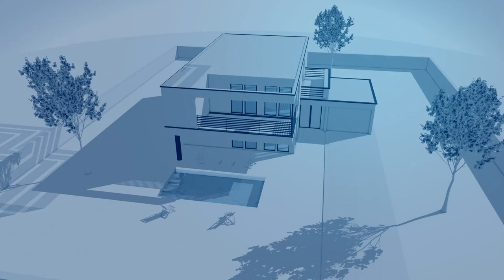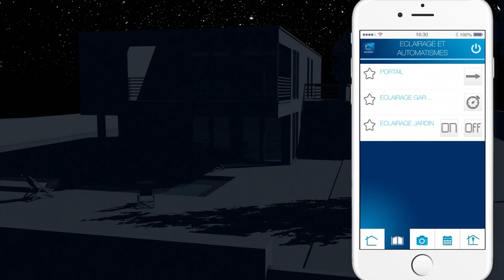Protection ASCS e-Daitem UF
UNE ENTREPRISE DE SÉCURITÉ À VOTRE SERVICE À RAMBOUILLET, DANS LES YVELINES (78)
Avec la hausse des cambriolages en France, sécuriser son logement ou ses locaux professionnels est devenu la priorité de beaucoup de propriétaires. Notre entreprise de sécurité à Rambouillet intervient dans tout le département des Yvelines (78) pour l’installation d’alarmes et de systèmes de vidéosurveillance. Protection ASCS met à votre disposition une équipe de techniciens qualifiés et expérimentés en Île-de-France. Nous nous déplaçons dans un large secteur autour de Montigny-le-Bretonneux, Houdan, de Chevreuse à Dourdan en passant par Maintenon et jusqu’à Dreux. Nos techniciens interviennent chez les particuliers ainsi qu’en milieu professionnel, quels que soient les besoins de la clientèle en matière d’équipement de sécurité. Si vous n’êtes pas encore convaincus, sachez qu’un dispositif de sécurité type alarme anti-intrusion permet de faire fuir 95 % des cambrioleurs. Pour toute question relative à nos prestations, ou pour l’établissement d’un devis détaillé et gratuit, merci de bien vouloir prendre contact avec nous.